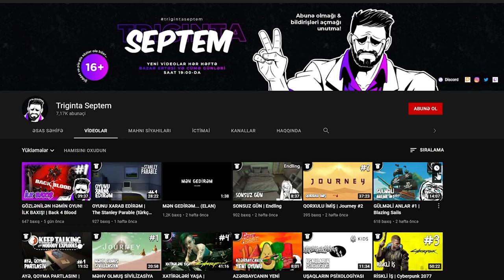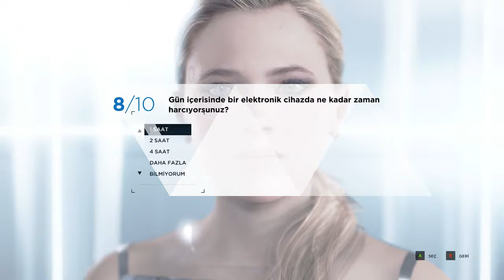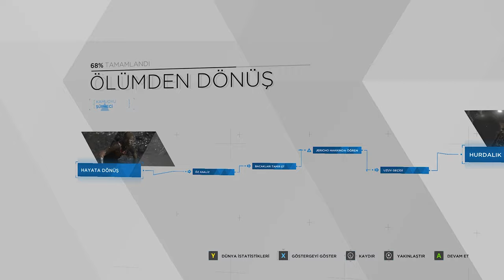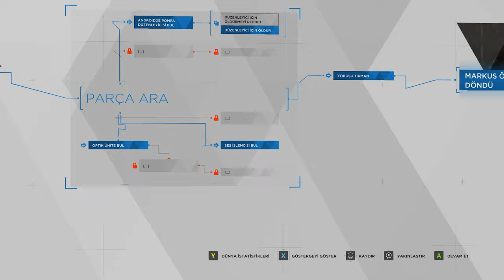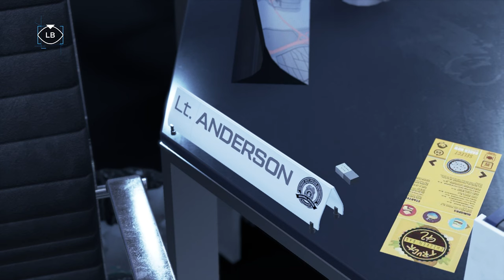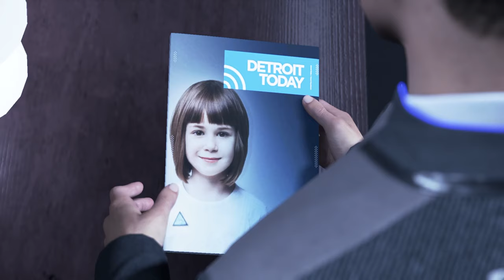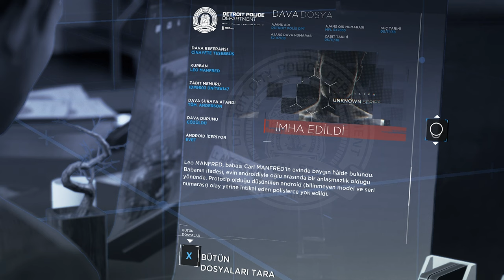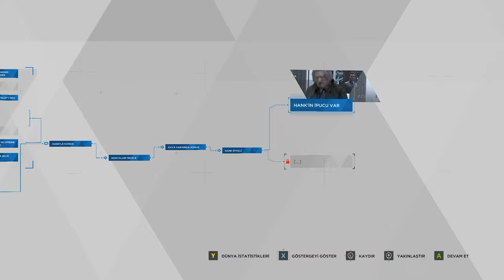ÖLÜMDƏN QAYITDIQ | Detroit: Become Human #4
Detroit: Become Human oyununa davam edirik, 4-cü bölüm. Xoş izləmələr!